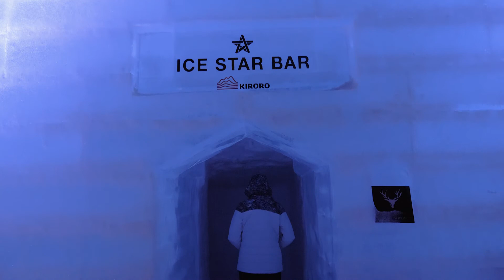KIRORO | 北海道滑雪 | Amelie & Willis